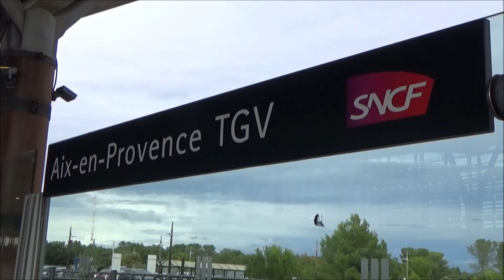Vidéo Tgv spotting à Aix en Provence TGV. (Non officiel)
Vidéo de tgv inoui et ouigo arrivant à Aix en Provence tgv.